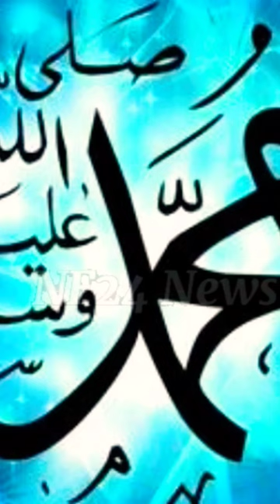Hind Bint utba#shorts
The woman who chewed the heart of Hazrat Hamza .